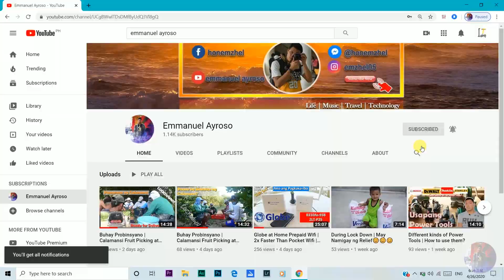CARRIAGE BOLTS | PAANO BA NAMIN ITO GINAGAMIT AT SAAN?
Woodworking tips para sa mga kaps natin na ang hilig ay DIY, Carpentry, at woodworks😊😊😊...

Check-out my videos for other video tutorials particularly on woodworking😊😊😊